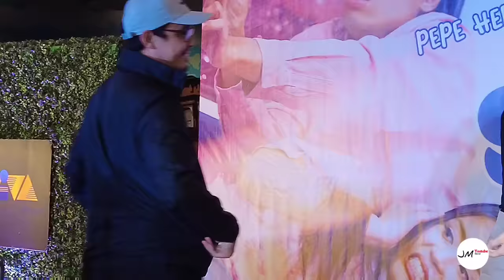Star-Studded | My Sassy Girl Premiere Night - Toni Gonzaga & Pepe Herrera